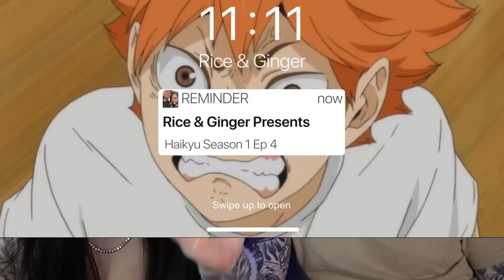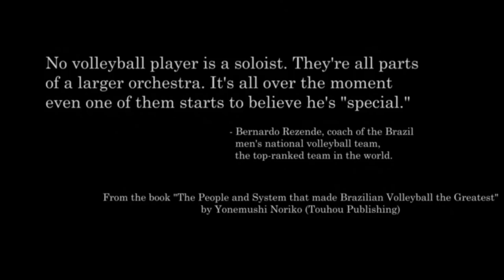Kageyama is a BEAST! | Haikyuu!! Reaction S1 Ep 4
🍣  HAIKYUU!! SCHEDULE

Rice & Ginger reacts to Haikyuu!!